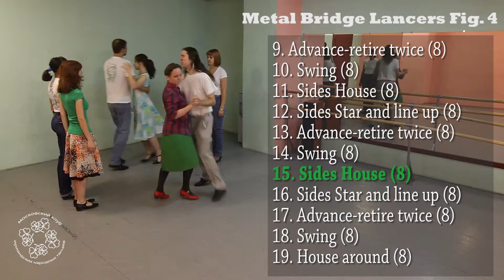Metal Bridge Lancers. Figure 4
This set dance was composed in 2014 by Pat Murphy